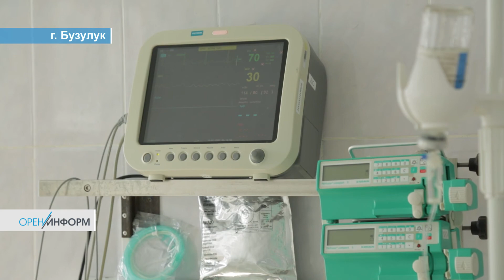Рентгеноперационная в Бузулуке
В Бузулукской больнице скорой медицинской помощи на базе первичного сосудистого отделения открылась новая рентгеноперационная. Теперь для жителей западных районов области стали еще более доступны высокотехнологичные методы лечения при болезнях сердца.